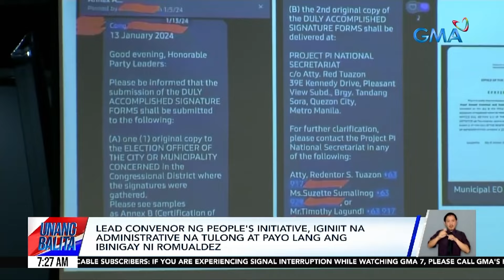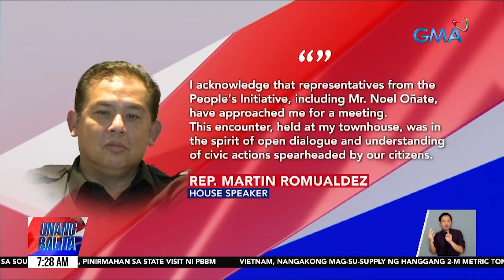Unang Balita sa Unang Hirit: JANUARY 31, 2024 [HD]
Narito ang mga balitang ating tinutukan ngayong WEDNESDAY, JANUARY 31, 2024
• Price freeze sa LPG at kerosene sa ilang lugar sa Davao Region
• Dating Pangulong Duterte, hinamon si Pangulong Bongbong marcos na magpa-drug test | FPRRD, hahanapin daw at isasapubliko ang dokumentong magpapakita na kasama sa drugs watchlist si PBBM
• PH Navy: Mahigit 200 barko ng China, namataang padaan-daan malapit sa mischief reef
• "Firefly" star Ysabel Ortega, dumalo sa kauna-unahang Manila International Film Festival sa Hollywood | Dingdong Dantes, Beauty Gonzalez, at Eugene Domingo, present din sa MIFF sa Los Angeles, California
• Presyo ng tilapia sa Blumentritt Market, tumaas; bangus, bahagyang bumaba ang presyo
• PBBM, iginiit na walang nagbago sa relasyon nila ni VP Duterte | Ilang kasunduan kabilang ang sa rice trade at maritime cooperation, pinirmahan ng Pilipinas at Vietnam
• "Pagtatag! World tour: Japan" ng SB19, tuloy na sa April 29
• Pasig River Esplanade, dinarayo dahil sa malamig na simoy ng hangin at magandang tanawin | Pasig River Esplanade, kabilang sa Pasig River Urban Development project ng pamahalaan | Dept. of Tourism: may nakalaang P15 million para I-restore ang nasunog na Manila Central Post office
• Litrato ng pulong nina House Speaker Romualdez, Rep. Elizaldy Co, at nangunguna sa people's initiative, inilabas ni Sen. Imee Marcos | Lead convenor ng people's initiative, iginiit na administrative na tulong at payo lang ang ibinigay ni Romualdez | House Speaker Romualdez, ipinagtanggol ng ilang kongresista | PBBM kaugnay sa people's initiative: I don't know if that is still one of the options | PBBM, iginiit na buo pa rin ang UNITEAM  | Sen. Imee Marcos, iniintindi na lang daw si Davao City Mayor Sebastian Duterte na nanawagang mag-resign si PBBM
• Dating Pangulong Duterte, hinamon si Pangulong Bongbong Marcos na magpa-drug test | Dating Pangulong Duterte, sinabing inireseta sa kaniya noon ang fentanyl bilang painkiller matapos ang isang motorcycle accident | Dating Pangulong Duterte, sinabing may kasama sa gabinete si PBBM na gumagamit umano ng droga | Dokumentong nagsasabi umano na nasa PDEA watchlist si PBBM, isasapubliko raw ni Dating Pangulong Duterte, | Dating Pangulong Duterte, kay Pangulong Marcos: you are not doing anything to redeem your name | Dating Pangulong Duterte kay Pangulong Marcos tungkol sa ICC: Huwag mo akong tulungan, ako na ang bahala | Dating Pangulong Duterte, nanawagan sa mga taga-suporta nila ni PBBM: huwag mag-away